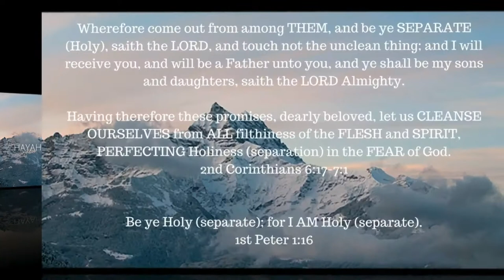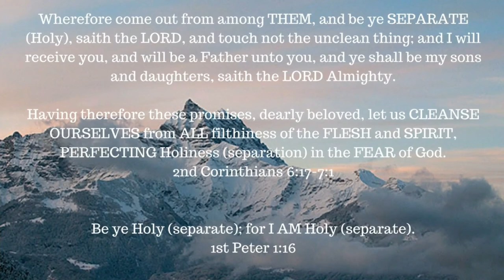ONE A DAY for the soul -- 7-1-17 -- Galatians 1:11-24